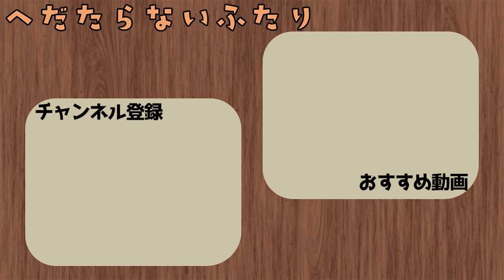【ラジオ配信】#77 乃木坂スター誕生ライブの感想ドライブトーク。2024年11月5日 へだたらないふたり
大阪在住の上野と東京在住のはかせによる"へだたりのない"ゆるやかなトーク。

酒を片手に行くあてもなく誰のためにもならないけれど

べつに誰かに聞かれてもいい話。

毎週火曜夜８時更新
各種ポッドキャストサービスにて連動中